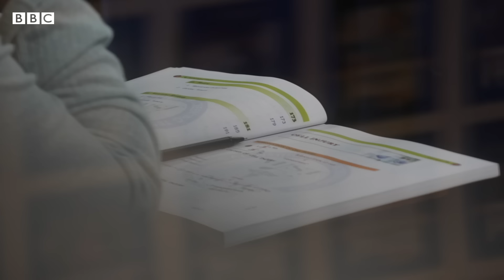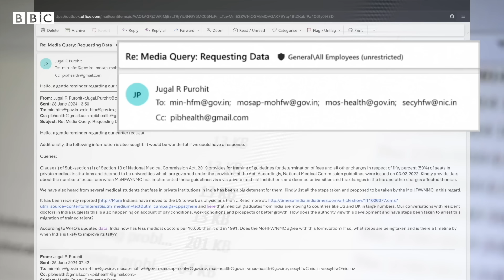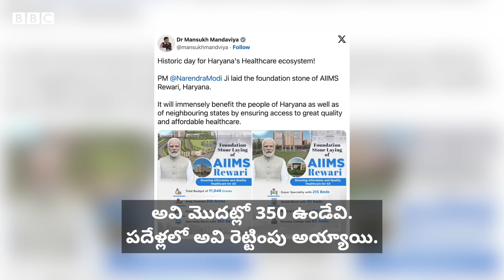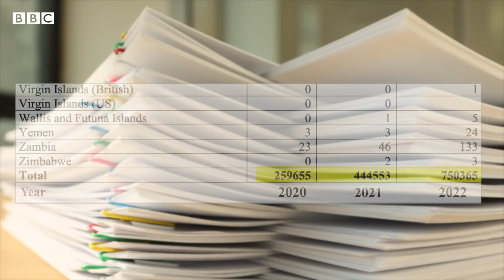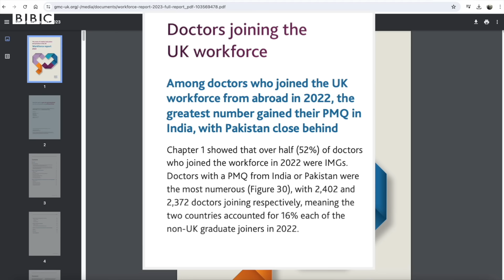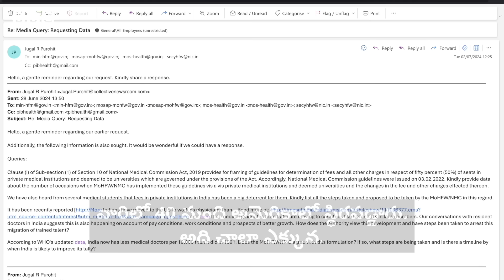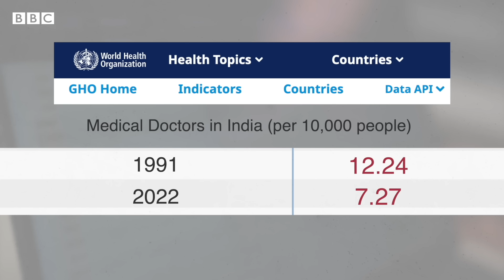NEET Exam: మెడిసిన్ చదివేందుకు విద్యార్థులు భారత్ నుంచి విదేశాలకు ఎందుకు వెళ్లాల్సి వస్తోంది?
నీట్ పరీక్షపై వివాదాలతో భారతదేశంలో వైద్య విద్యార్థులు ఇబ్బందుల్లో పడ్డారు. కొన్నేళ్లుగా భారతీయ విద్యార్థులు పెద్ద సంఖ్యలో వైద్య విద్య కోసం విదేశాలకు వెళ్తున్నారు. అసలు దీనికి కారణమేంటి? దేశంలో ఉన్న మెడికల్ సీట్లు ఎన్ని.. వాటి కోసం పోటీ పడుతున్న విద్యార్థులు ఎందరు? BBC ప్రతినిధి జుగల్ పురోహిత్ పరిశోధనాత్మక కథనం.